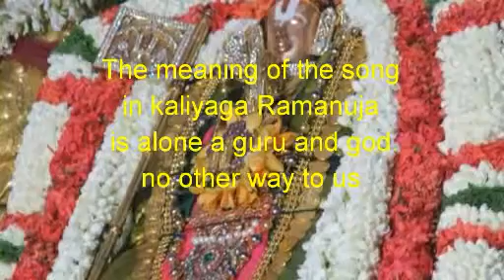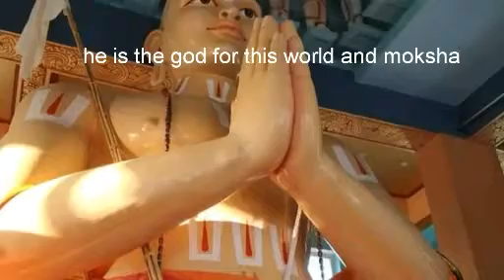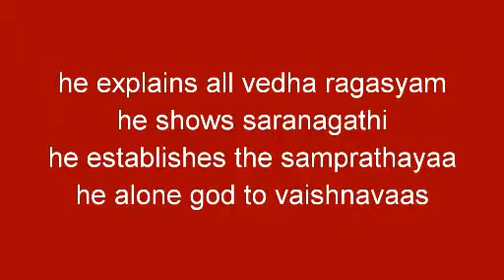Annamayya Song on Sri Ramanuja by Vishnupriya Sudharsan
A beautiful song on Annamayya
Ragam. Mohanam...